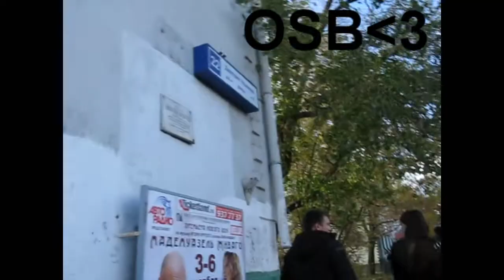ALJL 2ªEdition | LoPster vs Lustig vs zuzu-zizi | 1/8 Finals | Freestyle Division